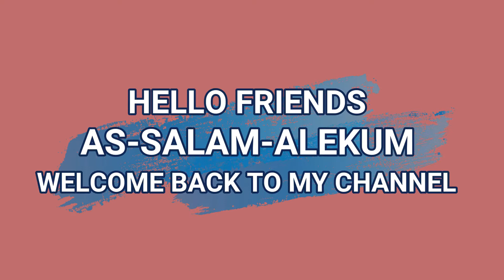Nishasta Recipe | Sehri Ke liye Nishasta | Turri | Recipe By Shahnaz Khan | Ramadan Special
Hello Everyone,
As-salam-Alekum, Ramadan Mubarak to everyone.

Nishasta is a very tasty and healthy option for sehri during Ramadan.

Cashew
Almonds
Raisins
Coconut
Dry Dates
Pistachio
Foxnuts
You can add any dry fruits of your choice

Nishasta
Sehri
Turri